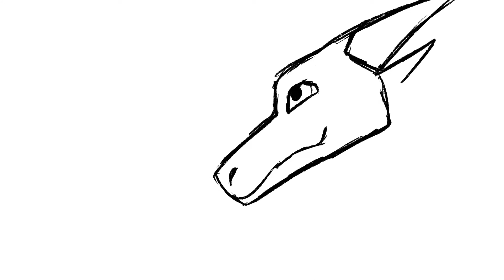Royalty - Speedpaint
woo
this hardly took any time at all but i'm really happy with how it turned out

for some reason future me would like to say that this really motivates me for my original story.

Featuring Cherry and Beetle, although you can probably see that if you watch the video (which I assume you are doing. Why would you click on this stuff just to read the description?)